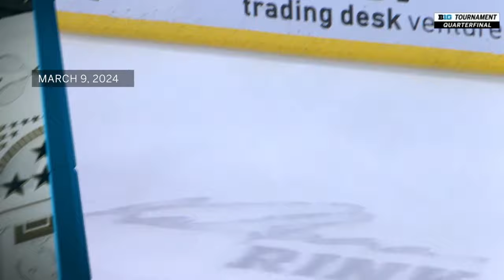Notre Dame at Michigan | B1G Hockey Quarterfinals Game 2 | Mar. 9, 2024 | B1G+ Encore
Michigan battled back from a 3-2 deficit to defeat Notre Dame 4-3 and advance on the Semifinals of the B1G Tournament.